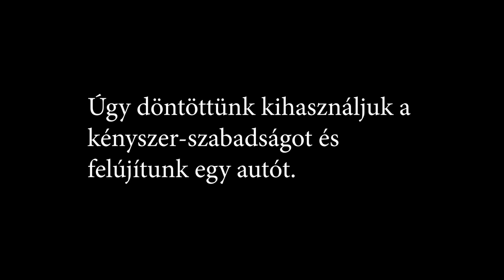Volkswagen T3 felújítás otthon DIY - 1. nap - Karantén projekt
Ezen meg főleg a Vlogok maradnak.

Revolut: @otgarage